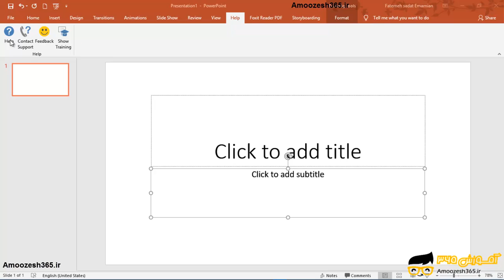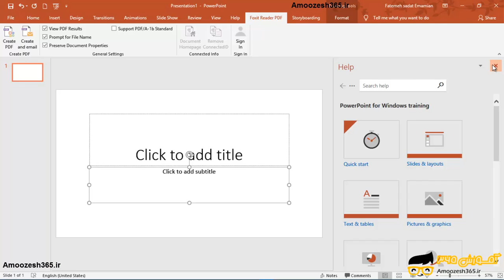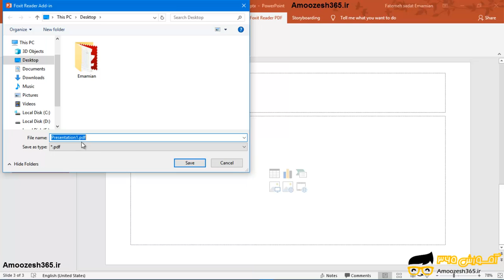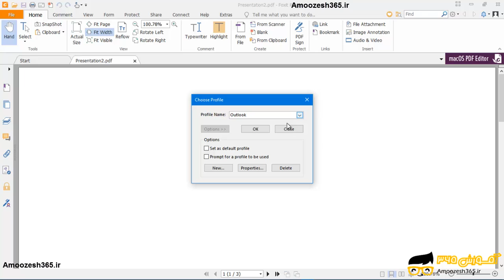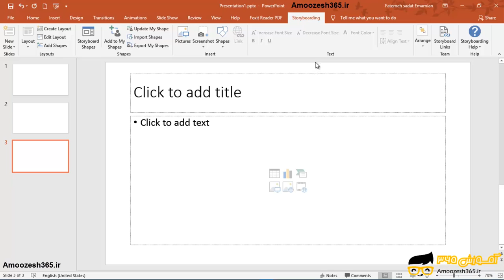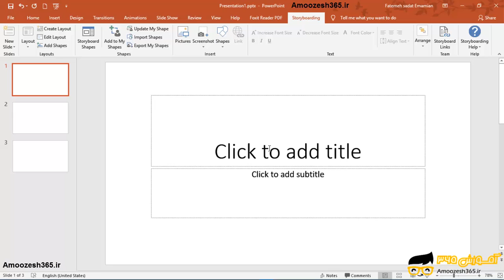معرفی با منوهای help, Foxit reader, storyboarding در نرم افزار پاورپوینت 2019- PowerPoint 2019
معرفی با منوهای help, Foxit reader, storyboarding در نرم افزار پاورپوینت 2019-  PowerPoint 2019 از دوره آموزش نرم افزار پاورپوینت 2019  &#8211